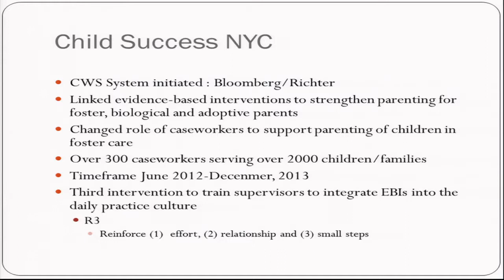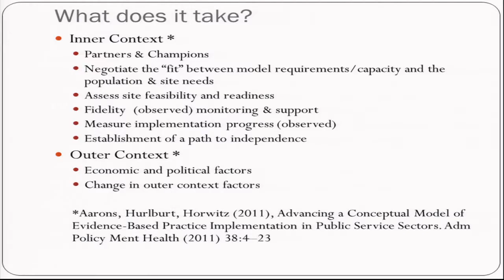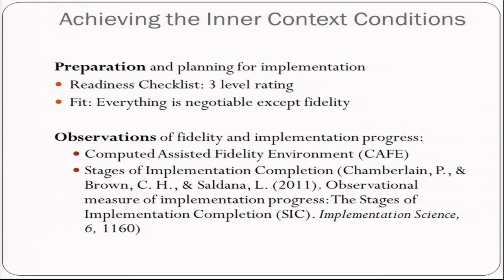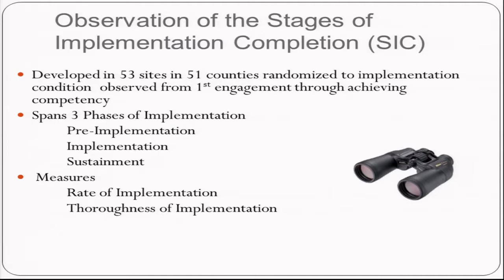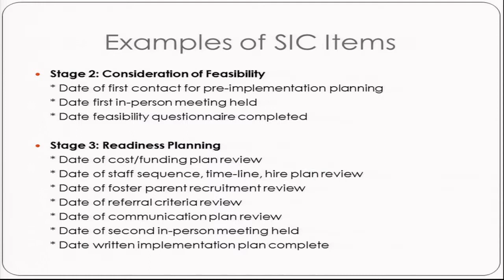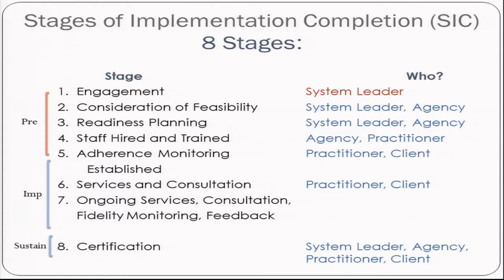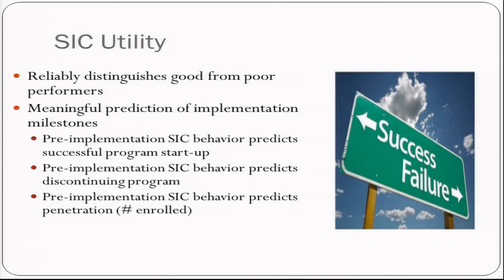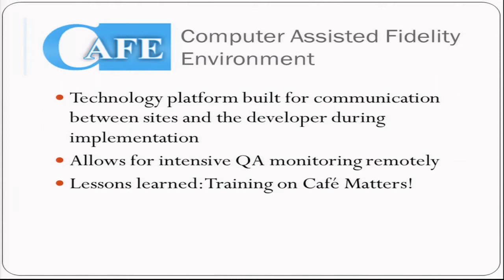4/1, Panel I: Chamberlain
Speaker presentation

Patricia Chamberlain, Ph.D., Research Scientist, Oregon Social Learning Center